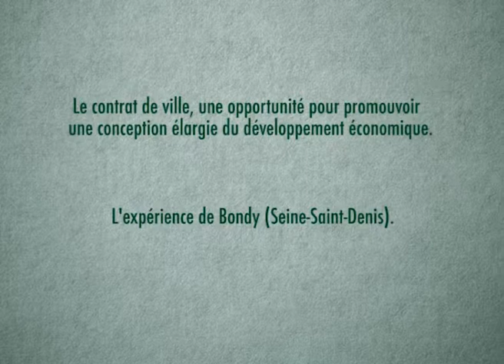L'expérience de Bondy en matière de développement économique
Intervention de Marie-Laure Beaufils lors de la rencontre du 18 septembre 2014 à Tours sur le volet économique des nouveaux contrats de ville.
En savoir plus :